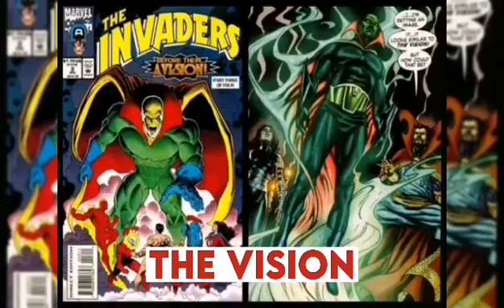The Vision su debut en Marvel Comic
Ahora también pertenecemos al canal

Descárgate la APP para tener el mejor contenido que esta plataforma te puede ofrecer: